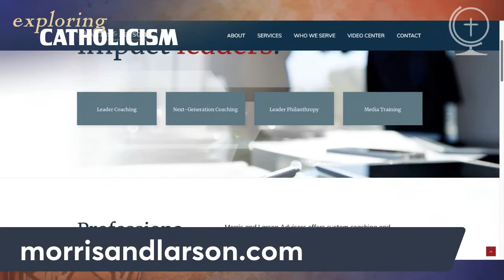EXPLORING CATHOLICISM with Padre Jay—A Conversation with Jonathan Morris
Padre Jay sits down with Jonathan Morris, Author, Commentator, and Network News Contributor